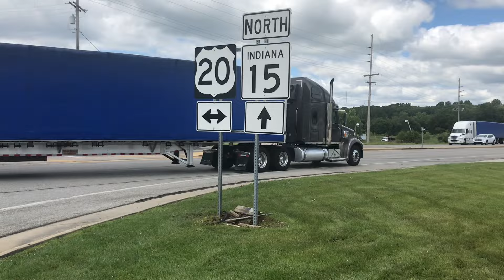Truck Spotting in Goshen, Indiana - Vol. 1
Needlenose Kenworth
Ford LTL9000
International 8100 Tractor
Peterbilt 387 Short Hood w/ Mid Roof
Ford L9000 Tractor
Mack Superliner
Largecars
Countless exhaust clips and jake brakes